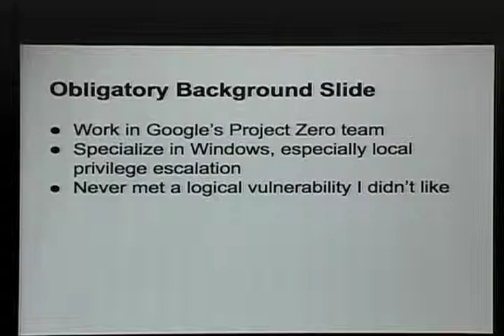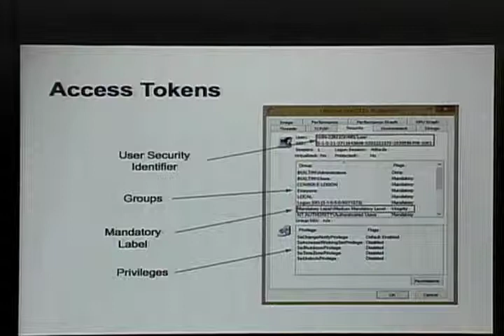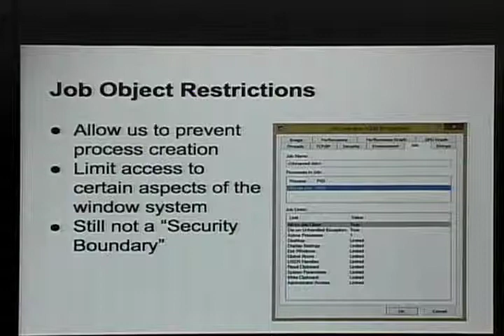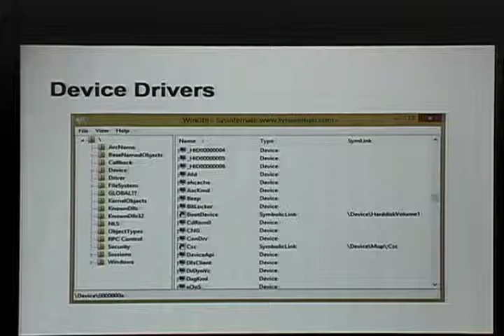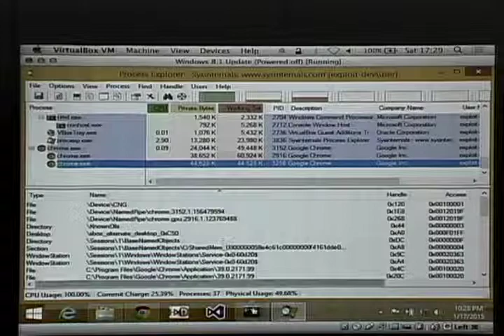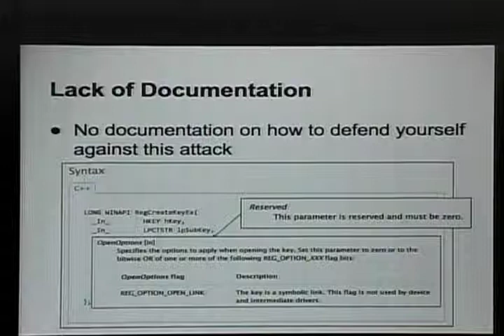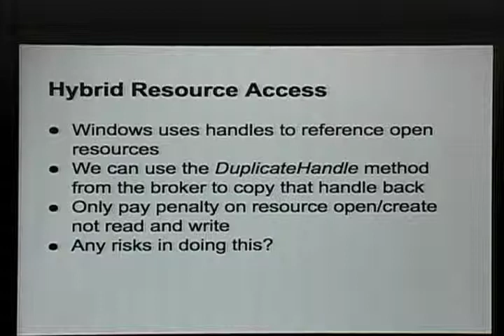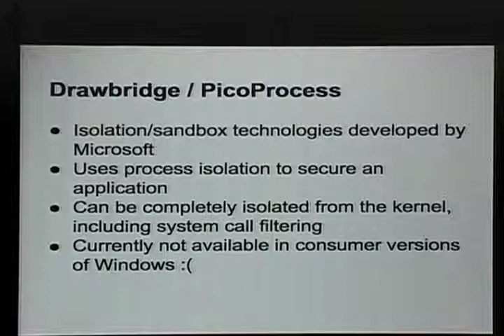Windows Sandbox Paradox [ShmooCon 2015]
James Forshaw

More user applications are relying on sandboxes to limit the damage a Remote Code Execution vulnerability can inflict. It started with Web Browsers such as with Internet Explorer's Protected Mode and now covers many different applications. Unfortunately the Windows operating system isn't well matched to providing secure sandboxing. Through a combination of missing features, poor documentation and unexpected behaviour writing a secure sandbox on Windows seems an impossible task. Even built-in technologies such as Windows 8 AppContainer's have unusual behaviour which can even catch out Microsoft.

This presentation details some of the ways Windows actively hamstrings sandbox development. It also includes some interesting bugs in sandboxed applications such as Chrome, IE and Adobe Reader which directly result from these problems with OS. Attendees should get a better understanding of some of the issues with Windows sandboxes so that they might be able to better audit and develop them in the future.

James is a security researcher in Google's Project Zero. He has been involved with computer hardware and software security for over 10 years looking at a range of different platforms and applications. With a great interest in logical vulnerabilities he has numerous disclosures in a wide range of products from web browsers to virtual machine breakouts as well as being a Pwn2Own and Microsoft Mitigation Bypass bounty winner. He has spoken at a number of security conferences including Black Hat USA, CanSecWest, Bluehat, HITB, and Infiltrate.